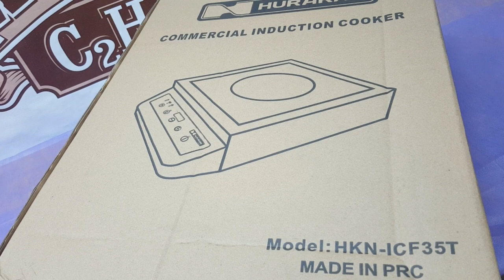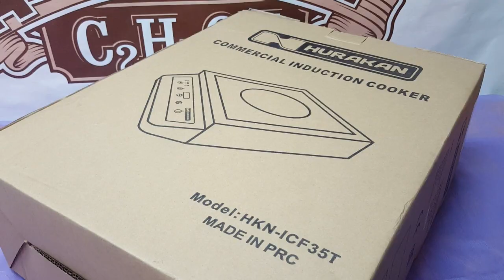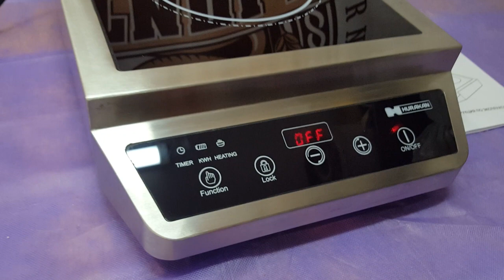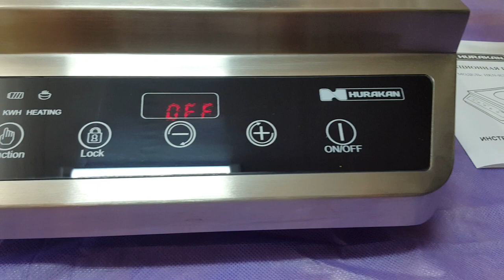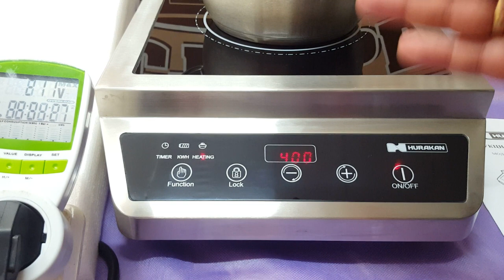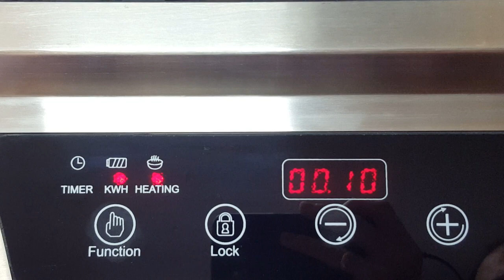Новая помощница самогонщика - индукционная печь на 3,5 кВт.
Главный атрибут самогонщика, конечно после самогонного аппарата - это печь. А если верить присказке (сквозь огонь, воду и медные трубы), то первый!!! Именно о ней сегодня пойдет речь.
Я решил сделать апгрейд и приобрел взамен моей старой индукционной плите новую. Долго выбирал и остановил свой выбор на ПЛИТЕ ИНДУКЦИОННОЙ HURAKAN HKN-ICF35T. Почему? Об этом вы увидите в сегодняшнем видео.

Если Вас интересуют вопросы: как гнать самогон, что такое отбор голов, хвосты, тело дистиллята, как сделать самогон в домашних условиях, чем дистиллят лучше ректификата, как сделать брагу из яблок, рецепты самогона, фруктовая брага? А так же, какие дрожжи выбрать для самогона и вина, очистка самогона, как сделать брагу, что такое сусло, домашнее винокурение, зерновой самогон, самогон из зерна, пшеничный самогон, солодовый самогон, брага из пшеницы, приготовление браги из крахмального сырья?